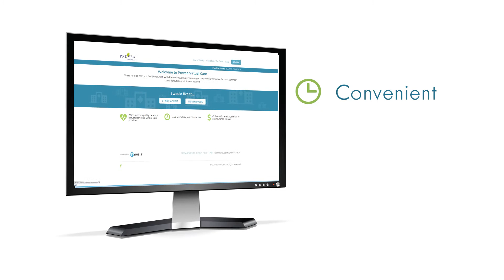Prevea Virtual Care